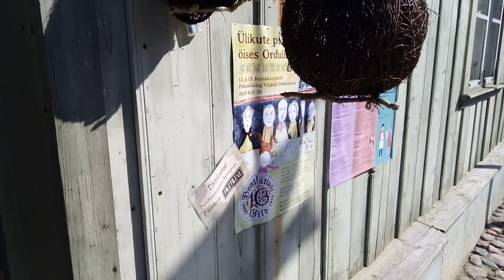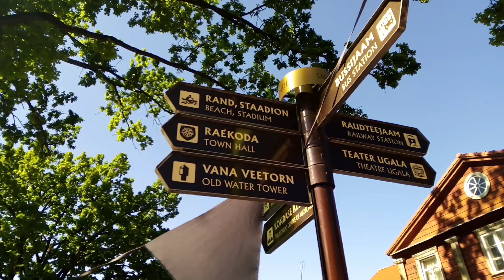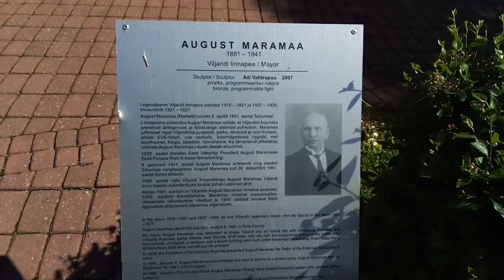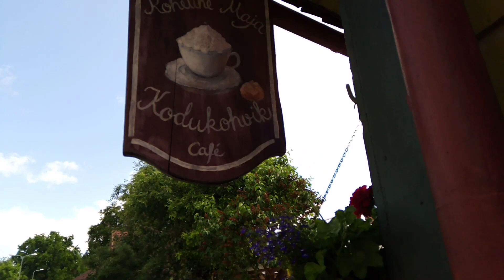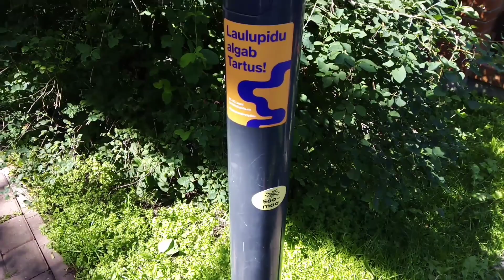Viljandi Old Town. Estonia 2019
Jube 2019.Video by Mart Paju